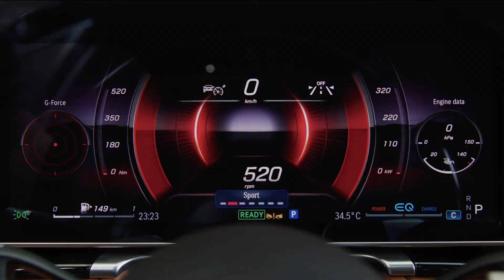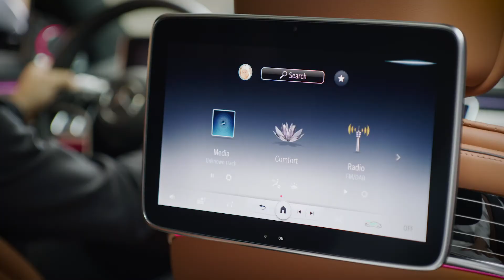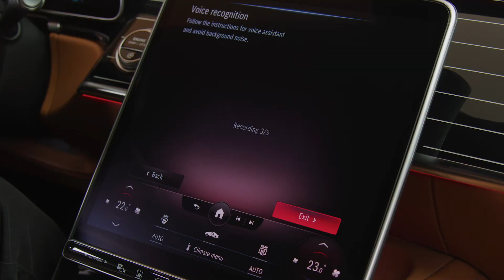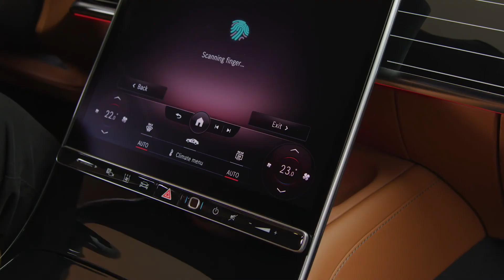CUM ARATA INTERIORUL NOULUI MERCEDES-BENZ CLASA S (W223)?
Este deja o traditie ca noua generatie Mercedes-Benz S-Class sa vina cu o multime de tehnologii inovatoare, asa ca asteptam cu nerabdare debutul noului model, care va avea loc in toamna acestui an.

Totusi, producatorul german ne-a dezvaluit interiorul noului Mercedes-Benz S-Class, asa ca va vom prezenta toate detaliile si noutatile pe care trebuie sa le stiti. Iata ce tehnologii aduce noul S-Class.